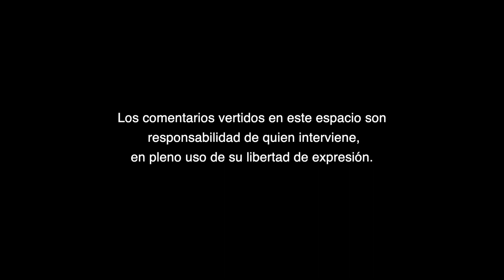Frentes innecesarios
Frentes innecesarios, A Criterio de Carolina Rincón Silva.